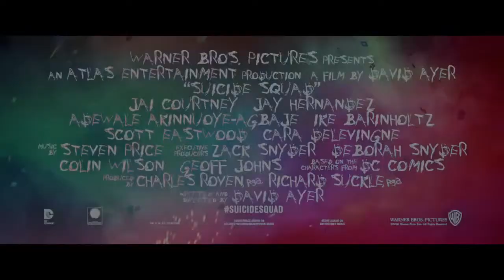Suicide Squad – Blitz Trailer - Official Warner brothers